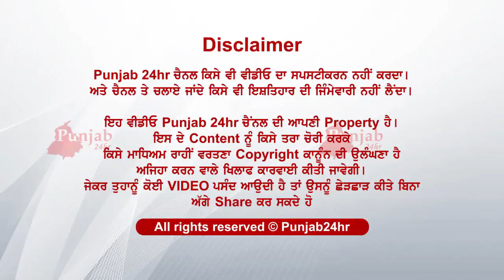ਖਾਣ ਜਾ ਰਹੀਆਂ ਸੀ ਚਾਰਾ..ਰਸਤੇ ਚ ਹੀ..